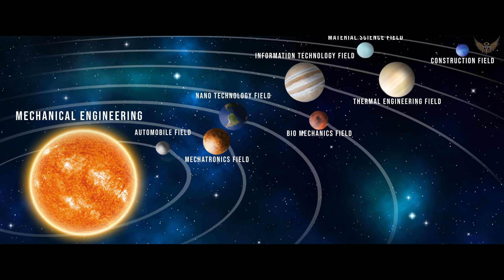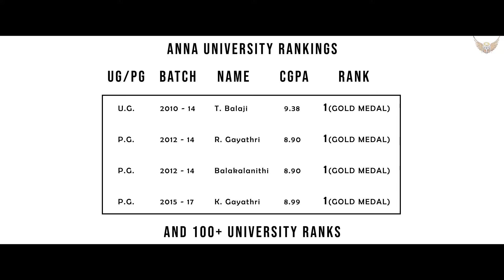Jeppiaar Engineering College